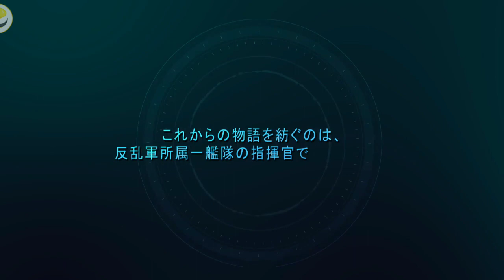【新作】ブラックアイアン：逆襲の戦艦島 面白い携帯スマホゲームアプリ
↓ダウンロード（Download）はこちら↓
android

◆◆ストーリー◆◆
2055年、
海面上昇で陸地が海に沈み、
人々は帝国軍と反乱軍に分裂し、
この海の資源を奪い合い始めた。
貴方は指令軍として反乱軍の一艦隊の指揮を執り、
大本営の設置と艦隊の編成で、反乱軍に勝利をもたらそう！

◆◆システム◆◆
【艦船強化】
艦船の武器、装甲、装置に
艦載砲、ミサイル、魚雷などの武器を装備し、
唯一無二の最強戦艦を作ろう！

【艦隊編成】
ゲームには潜水艦、巡洋艦、戦列艦などの艦種があって、
艦隊を自由に編成し、一艦隊は最大5隻編成可能。
爆撃主義の戦列艦艦隊、水中の刺客潜水艦隊など、
好きな艦隊を編成しよう！

【実在した有名戦艦登場】
大和、長門など有名な戦艦も登場！
実在艦を現代化改装で武装し、
もう一度この海を走ろう！

【基地発展】
プレイヤーは自分の島を基地とし、
色々な研究施設や資源施設を建造できます。
さらに、地形の改造や砲台の設置も可能で、
知恵を絞って、不敗の島を作り上げよう！

【5vs5リアルタイム艦隊バトル】
プレイヤー同士で5vs5リアルタイムバトル！
操作は簡単だが刺激的な海上バトル
さあ、指揮を執って相手を迎撃せよ！